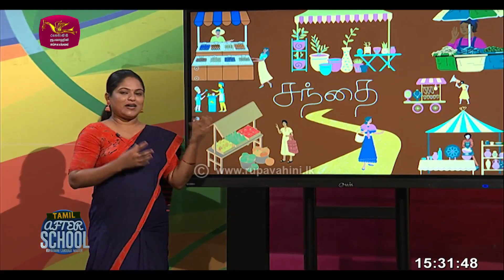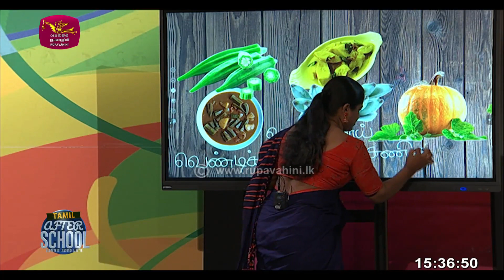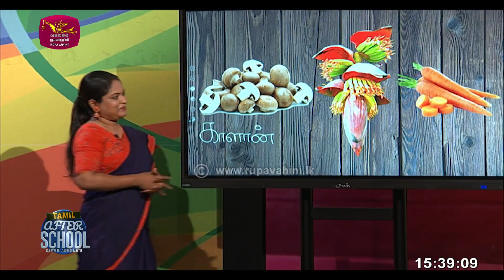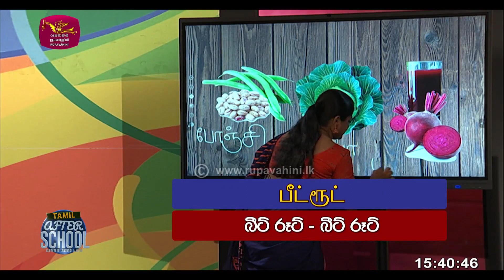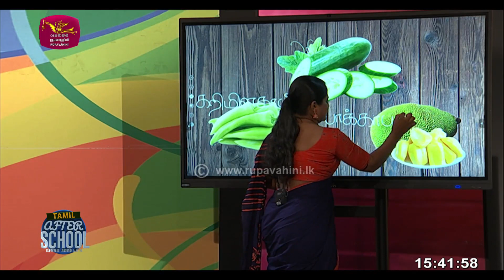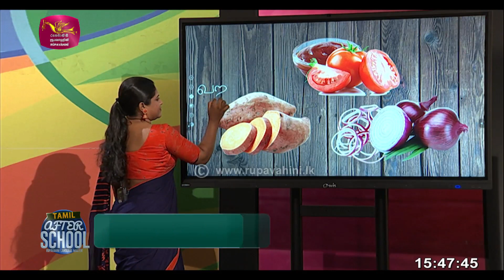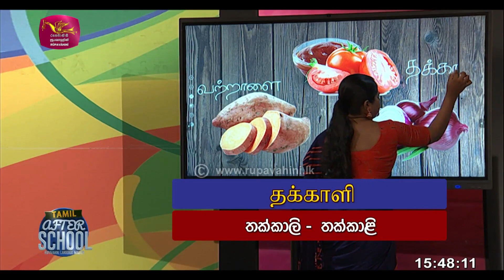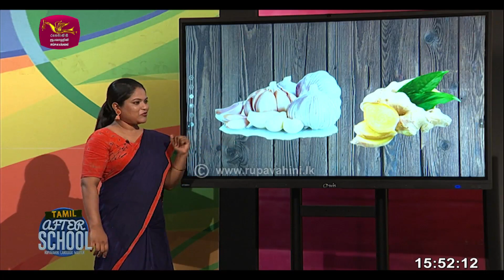After School | Tamil Language | එළවලු වල නම් දෙමළෙන් | 2023-07-20 | Rupavahini Language Master